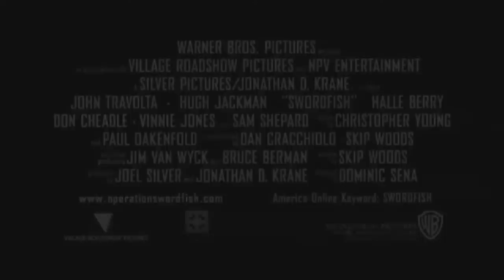Codice Swordfish (film 2001) TRAILER ITALIANO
ACQUISTA SU AMAZON